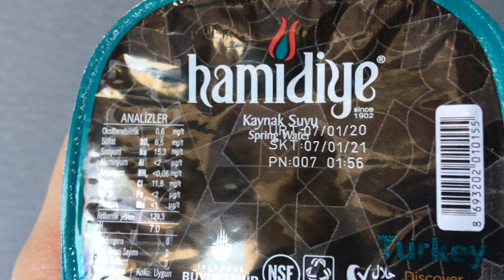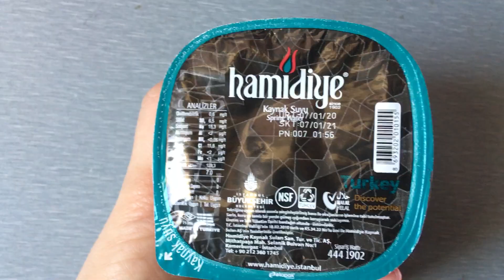В самолёте Turkish Airlines дали интересную коробочку. Показываю, что это было.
On the plane Turkish Airlines gave an interesting box. I show what it was.